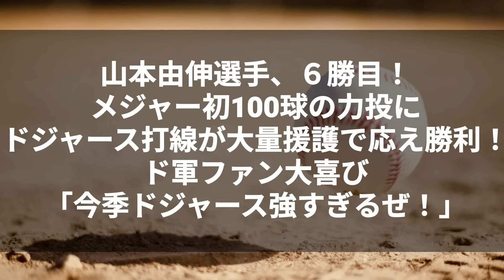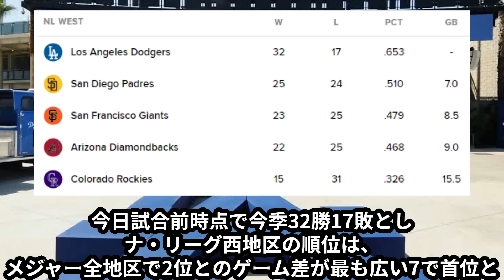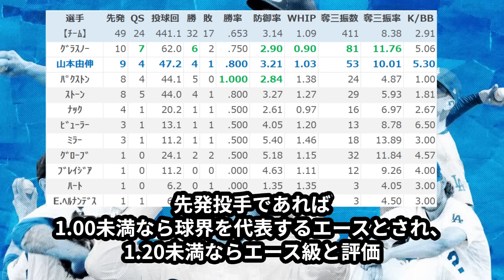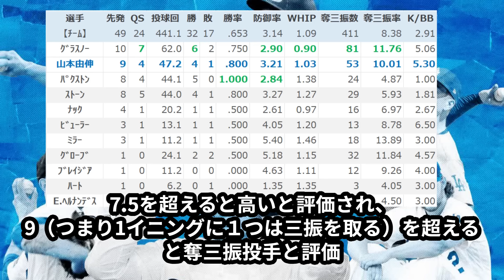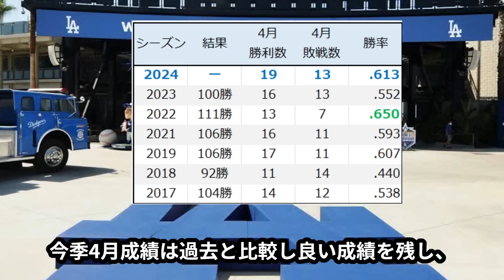山本由伸、５勝目！メジャー初100球の力投にドジャース打線が大量援護で応え勝利！ド軍ファン大喜び「今季ドジャース強すぎるぜ！」【海外の反応/ドジャース/MLB】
今日の試合では、山本由伸投手が通算10試合目、2登板ぶり白星となる5勝目をかけて先発！
バッテリーを組んだのは、相性が心配されている正捕手のウィル・スミス捕手。

今まであまり使ってこなかったスライダーを使うなど、スミス捕手の配球が少し変わったように思います。

結果として、6回1/3 100球/被安打7/8奪三振/1四球/2失点と、5個目となるQS達成で5勝目となりました！

圧巻の投球とまではいきませんが、しっかりと先発としての責任は果たし、見ていて気持ちが良いピッチングをしてくれました！